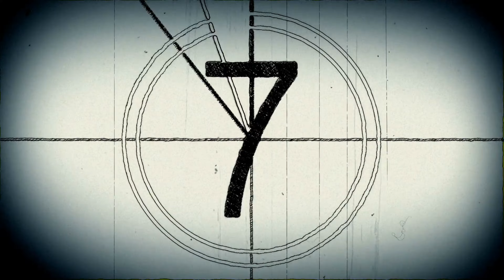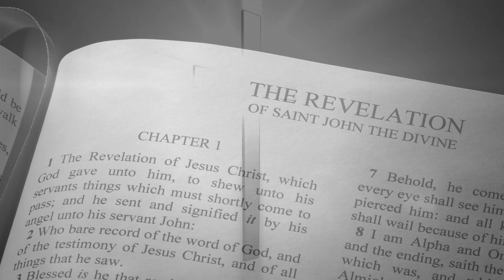2024 Theme of the Year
Join us this year at Mercer as we dig deep into the Scriptures and discover Jesus is the end, and the end is Jesus!